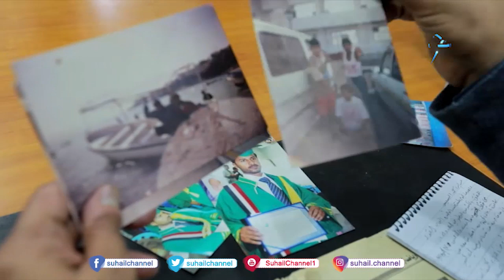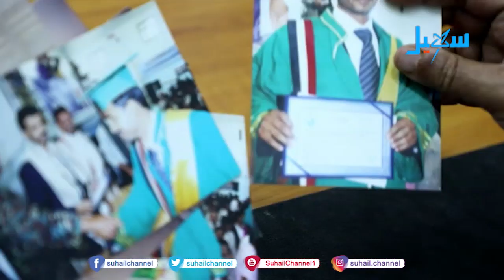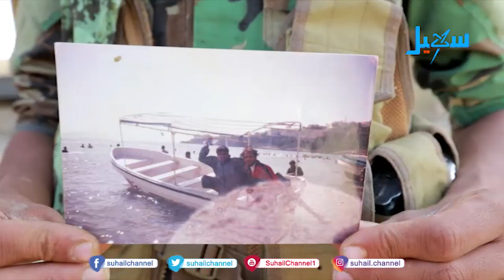فرسان النضال 5 (عبد الله البسيس)